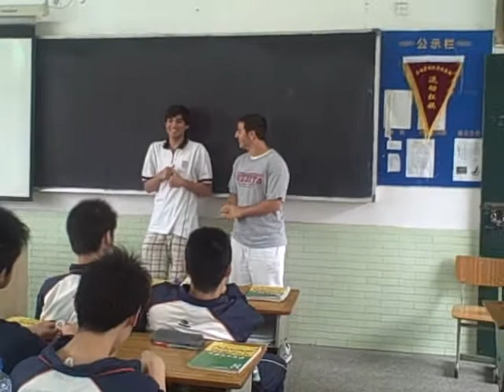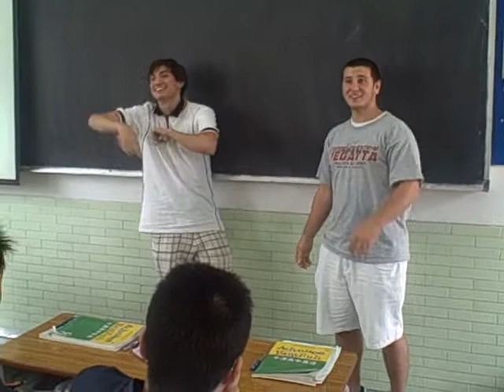liam colin teach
fieldston china trip